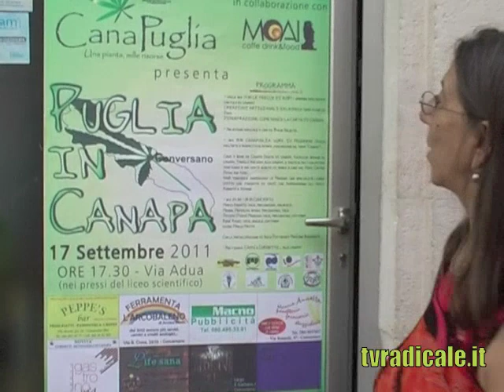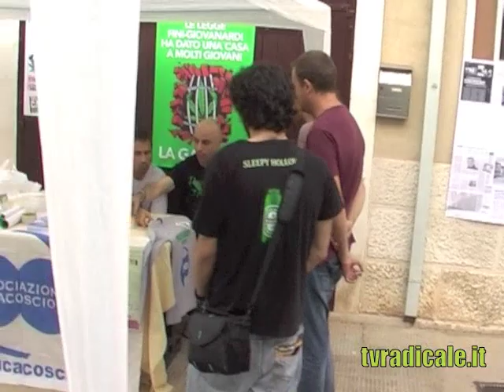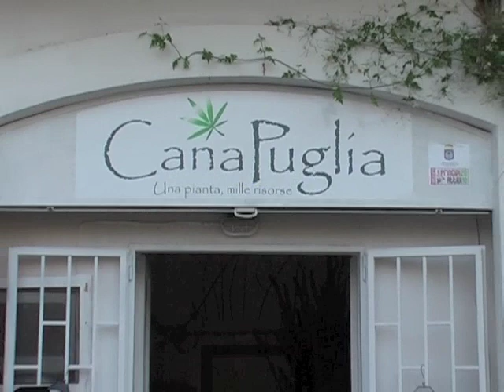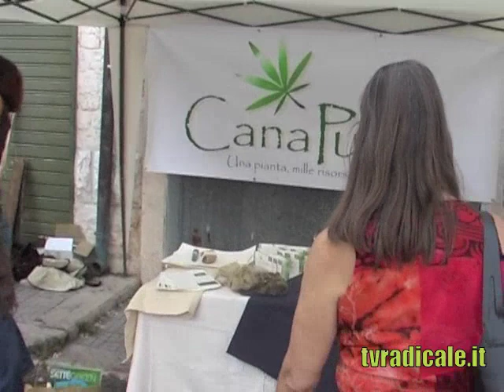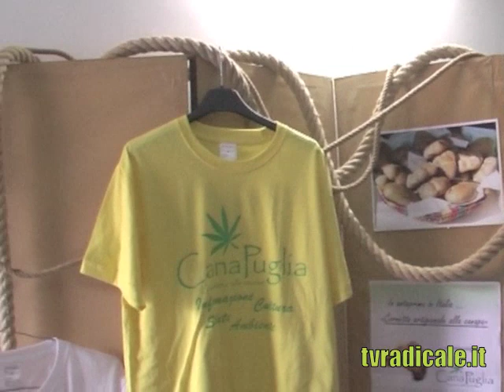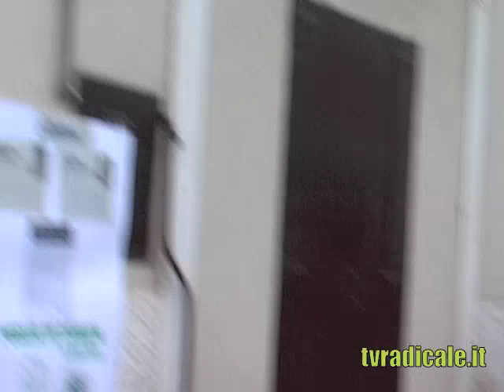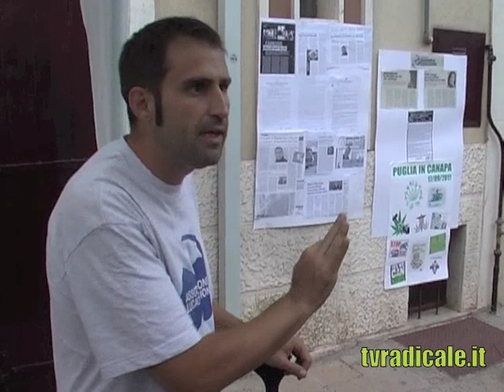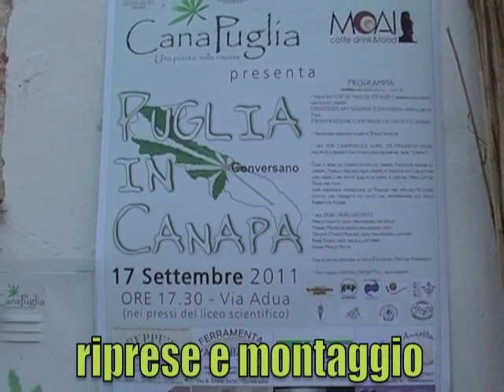17/09/11: CanaPuglia presenta: Puglia in canapa, una pianta, mille risorse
Video prodotto da in occasione dell'apertura della sede dell'associazione culturale CanaPuglia, dove è stato organizzato un piccolo evento per fare il punto della situazione, trasmettere le date dei seminari in programma e accogliere le idee dei partecipanti.